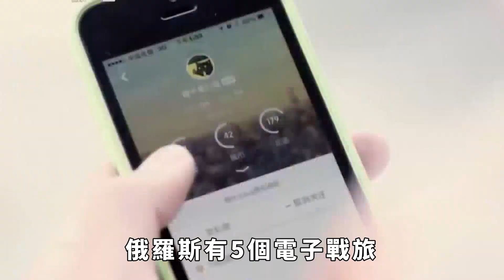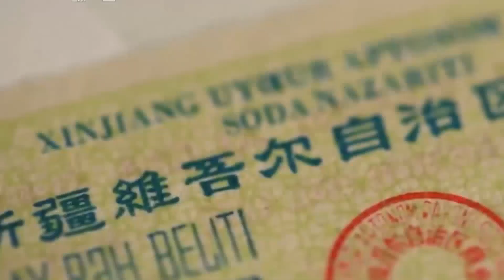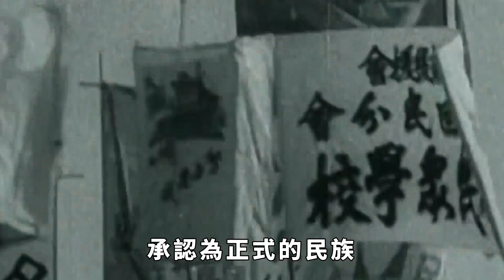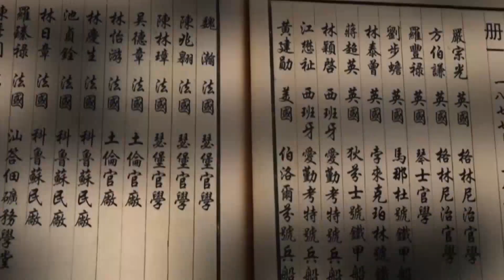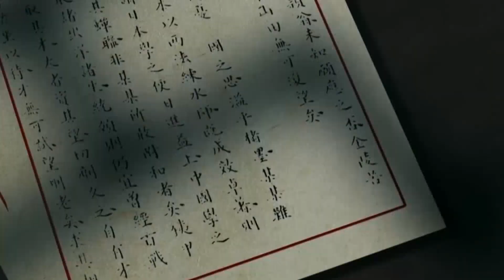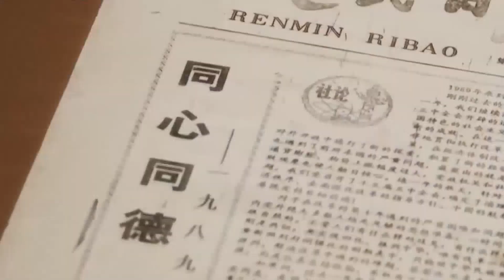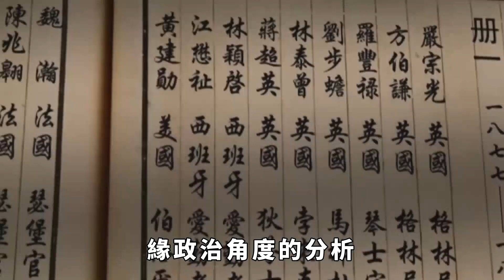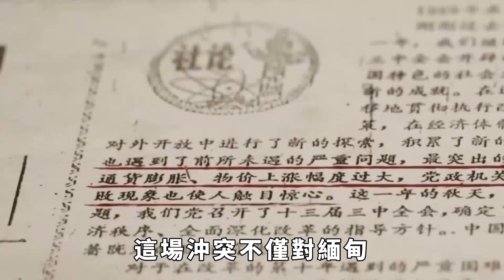敏昂萊下血本,兩個緬軍師拼命突進緬北漢人要做好打贏決戰準備!【真正歷史】緬軍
為壓製緬北數十路反軍，敏昂萊大將要下血本了。因為，緬軍多個營地和大批據點，都是被無人機轟炸以後快速失守。